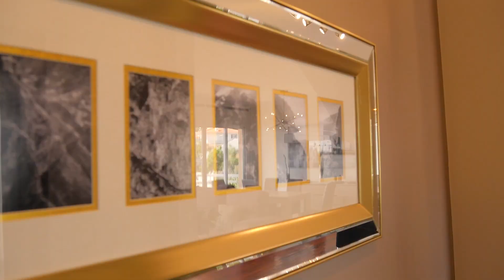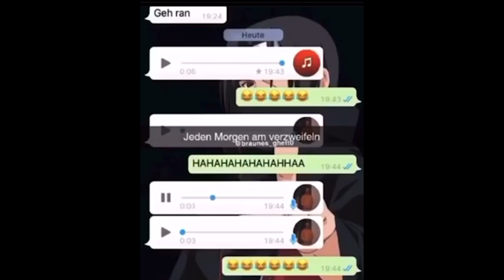Meine neue Wohnung auf Madeira - Roomtour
Die erste Roomtour meines Lebens, verzeiht dass mein Skillset noch nicht over 9000 ist xD Hier werde ich jetzt mal für die nächsten Monate leben und mir die Hauptstadt von Madeira etwas genauer anschauen :) Für tägliche Storys & Content, folge mir auf Instagram @maxgriesgraber und aboniere hier für meine Videos!

Funchal, Madeira, Madeira Funchal, Sao Martinho, Roomtour Madeira, Wohnung Madeira, Youtuber Madeira.